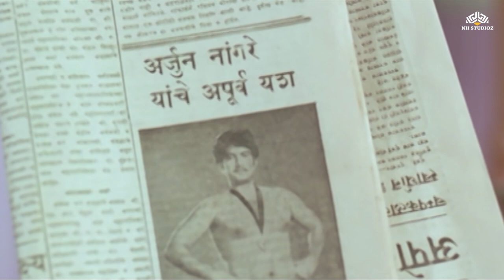रवींद्र महाजनीची गावात दमदार एंट्री - रंजनाचीही भेट | Zunj Movie (Part 4) | Ranjana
Movie: ZUNJ
Director: Kiran Shantaram
Star Cast: Ranjana, Arvind Deshpande, Ravindra Mahajani, Vatsala Deshmukh, Lata Arun, Suhas Bhalekar, Kamini Bhatia, Arvind Deshpande, Gauri Kamat, Shahji Kale, Lata Thatte, Mandakini Bhadbhade